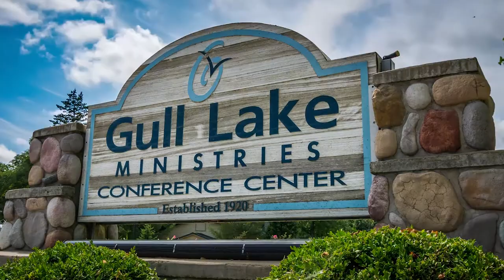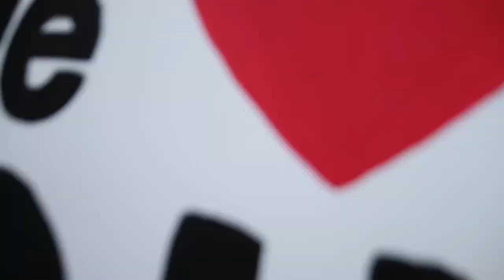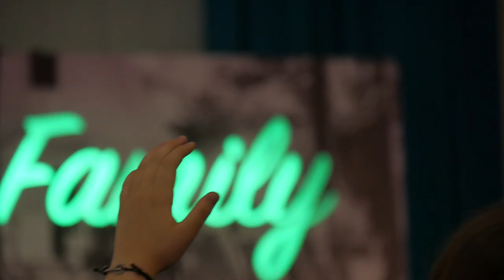2017 Week 7 Family Vacation